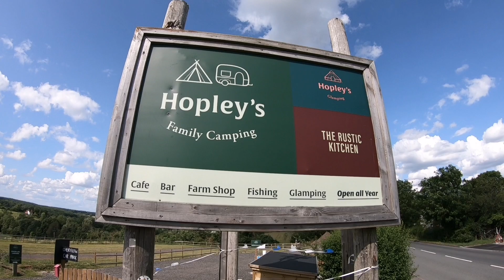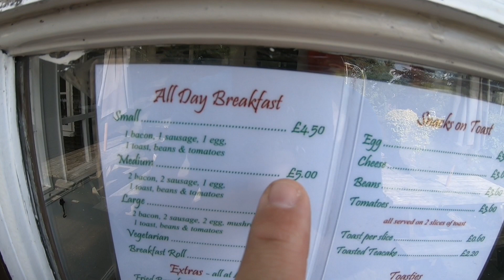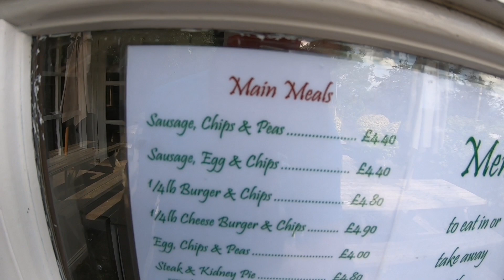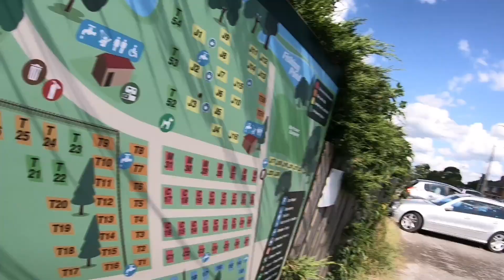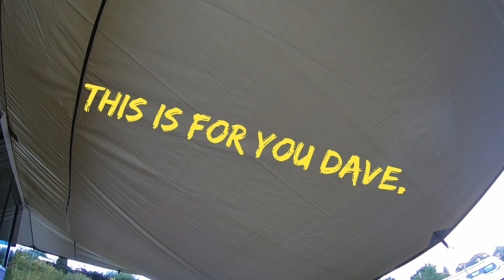First night in my converted Ford Transit Tourneo, Vanlife uk.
Hi all, welcome back. This video me and the father in law have a father in law son time at Hopleys in Bewdley. Fantastic campsite. Firat time in the van aswell , hope you enjoy the video.

ATB Adam 👍🏻👍🏻